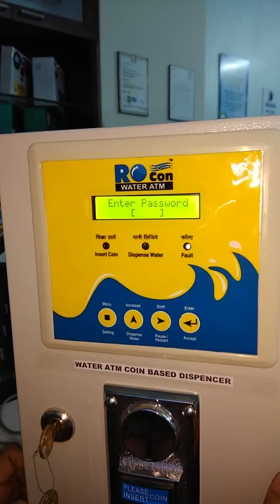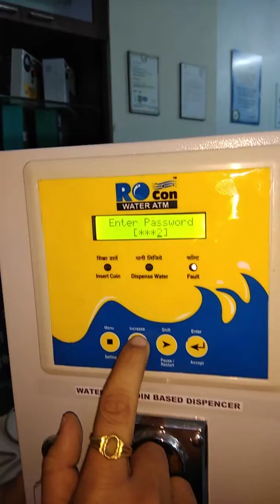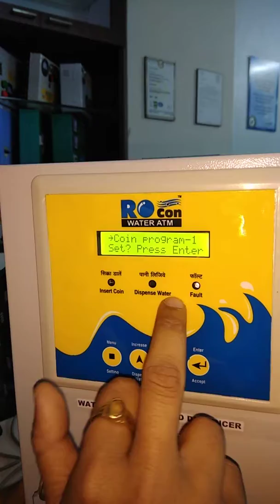Khyatee ROCON Water ATM Password Settings